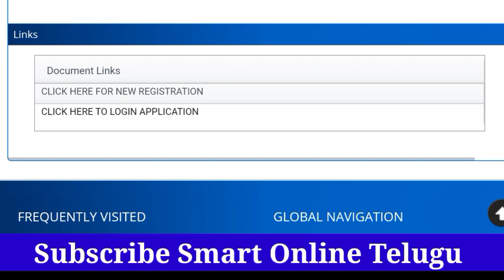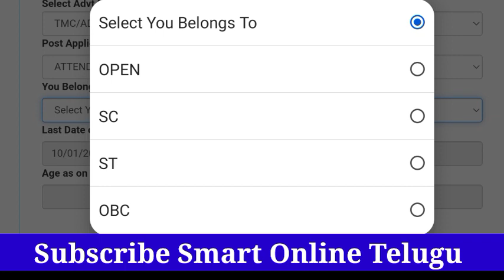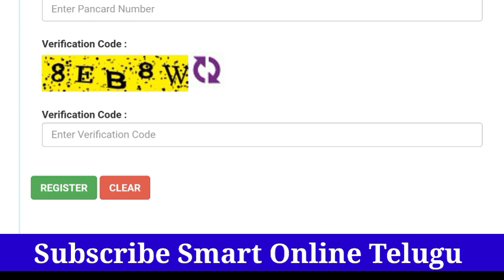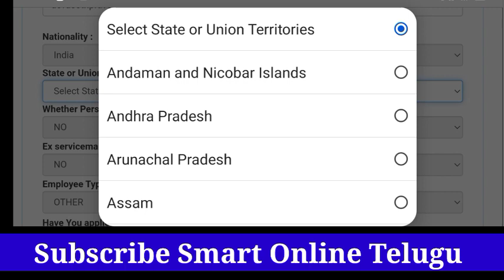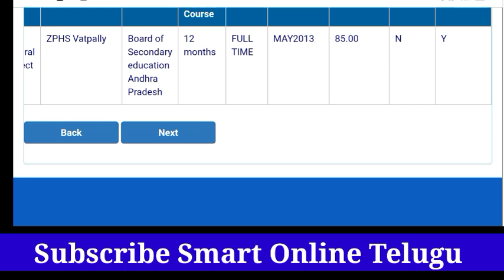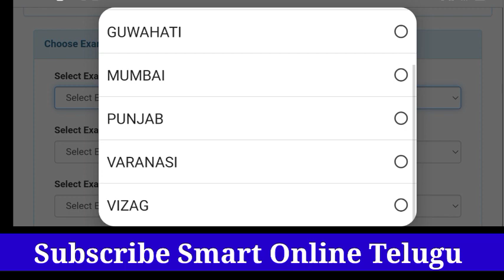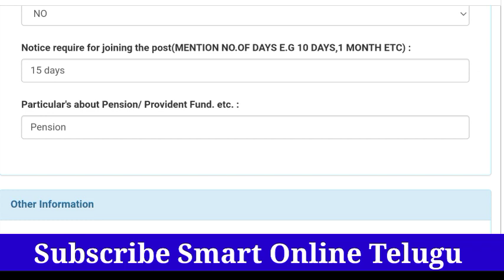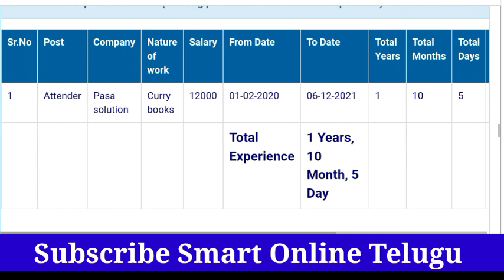How to Apply TMC Recruitment 2023|| TMC Recruitment 2022 apply in Telugu